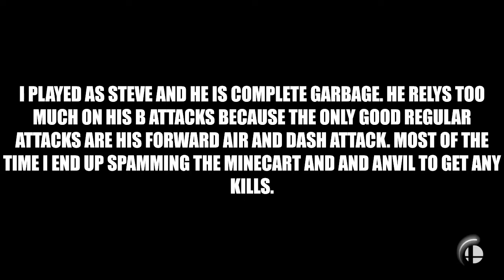SSBU online P2W vs elite smash